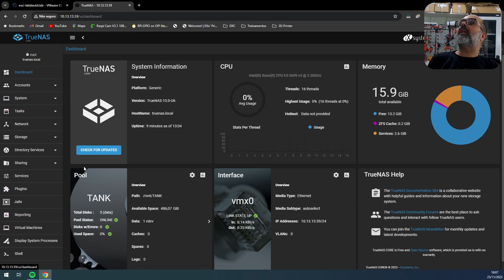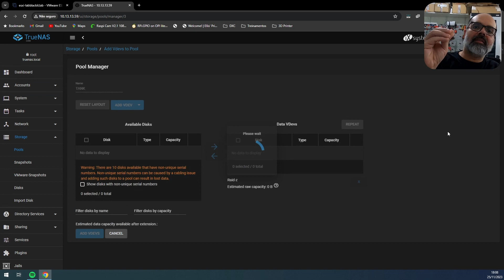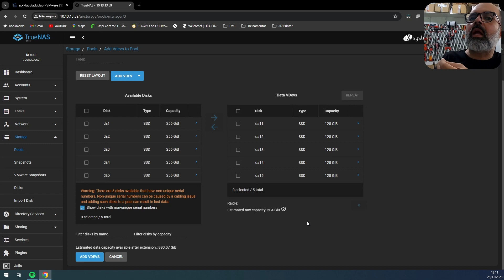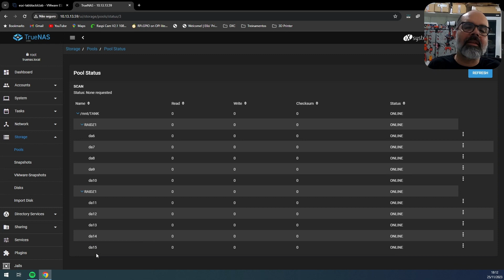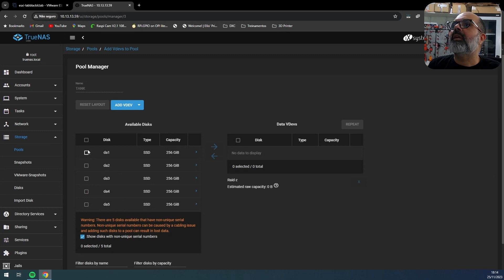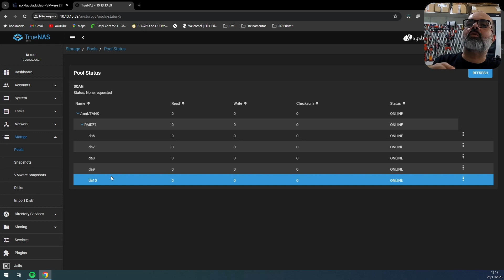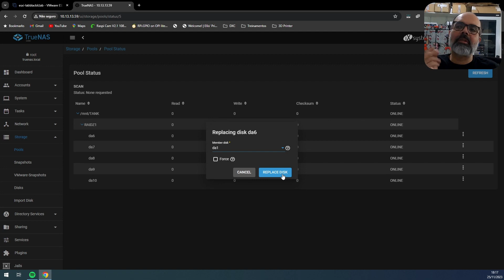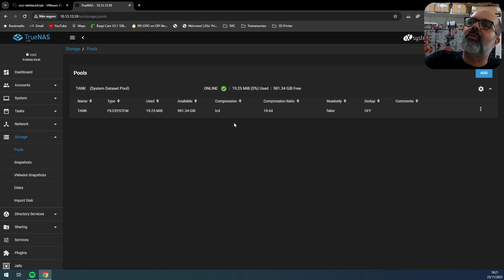TrueNAS Como Expandir A Capacidade de Discos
Loja do Canal no Mercado Livre TrueNAS Como Expandir A Capacidade de Discos

Neste Vídeo vamos ver duas formas de expandir a capacidade de um Pool no TrueNAS.